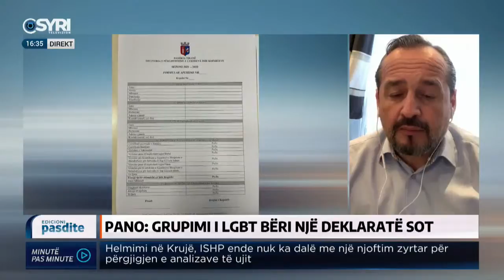Pano: Formulari, jo i iniciuar nga një person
Formulari i shpërndarë në kopshtin publik heq nga përdorimi termin Nënë dhe Baba. Në lidhje Skype Akil Pano, pastor